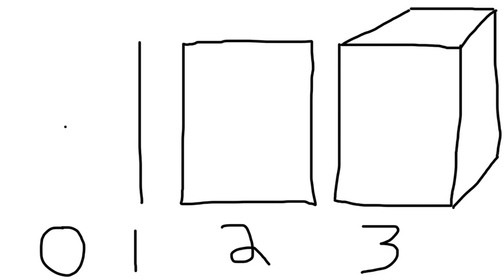Point, Line, Plane, Solid (Song A Day #1636)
F   C
Gm
0-3 dimensions
Dm

F   C
A point has no dimensions
Gm
It's just an exact location
Bb
It has no size
C
It only has position

A line has no curves
It also has no thickness
It extends for infinity
Out in both directions

A plane is a flat surface
Flat it has boo thickness
It has length and height
And it goes on forever

A solid has 3 dimensions
Width depth and height
It also has volume
And surface area

SEND me stuff the old fashioned way:

Jonathan Mann
144 N. 7th St.